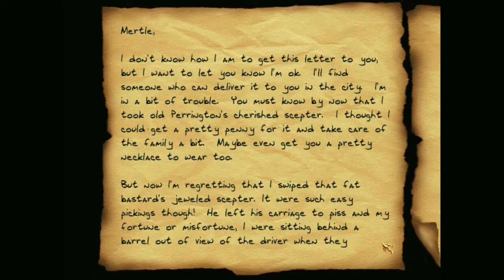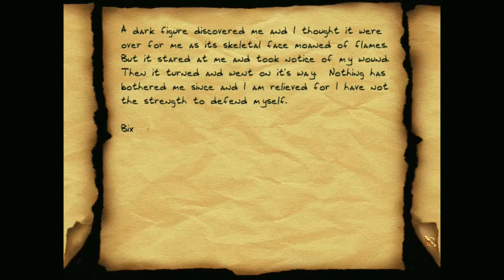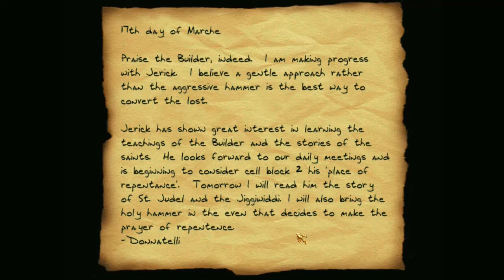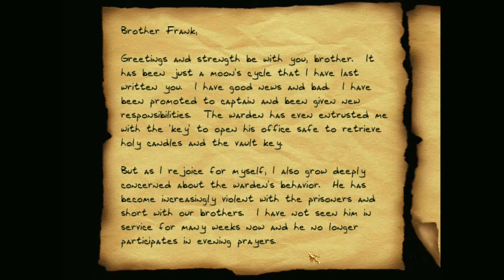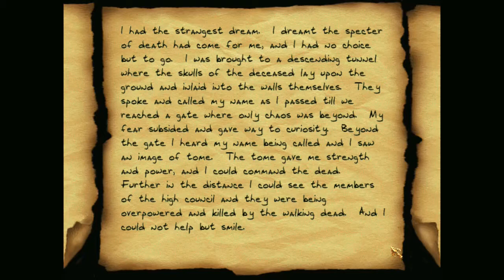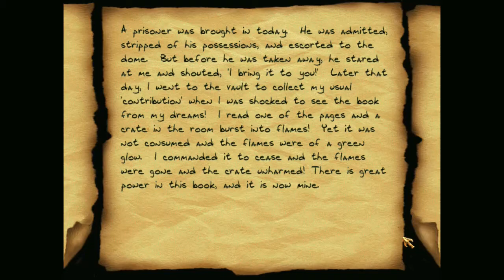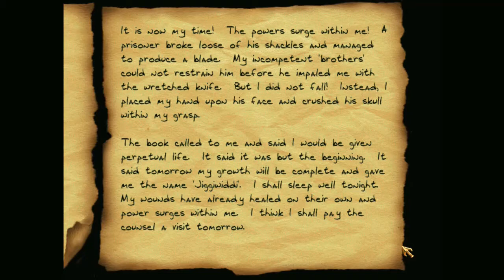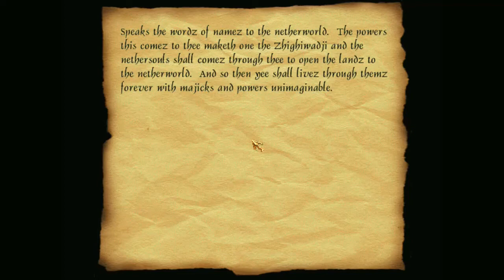Let's Play a Thief FM: Bloodstone Prison, Part 1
This spooky Thief fan mission takes place in the haunted halls of Bloodstone Prison, an old Hammerite complex where the dead walk and a shadowy past lies. And I'm going inside - yep, *gulp*...I'm definitely, most certainly...going to go inside this place and not think at all about the Haunts, zombies...ghosts...

Join me, taffers, for some spooky fun as I continue playing early-era Thief FMs with this classic by Kung Fu Gecko. Come watch!

Bloodstone Prison was designed by Kung Fu Gecko and released in November 1999 for the original Thief.

Check out the Thief fan community at TTLG here, where you'll find threads with info on where to purchase Thief, how to install and run it, where to find FMs ("fan missions"), and more!